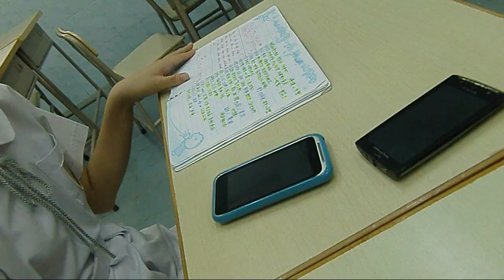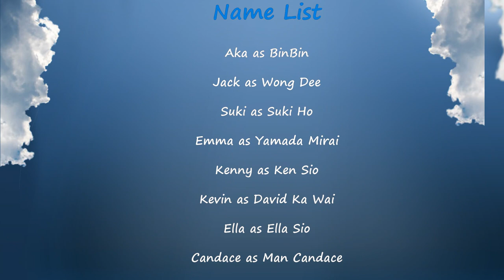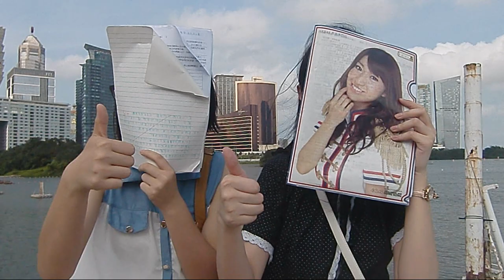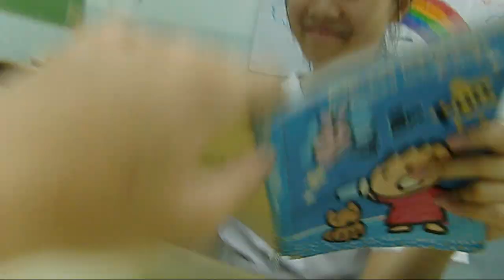《秘密遊戲》第一季第四集 - 遊戲結束? (Season Finale Part1)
"The Secret Game" Season1 4th Episode - Game Over?
編劇：Taylor Man

《秘密遊戲 (The Secret Game)》是由《RK娛樂有限公司》開拍的首套網上劇集，該劇是美國電視劇《Pretty Little Liars》改編的一部校園懸疑劇。